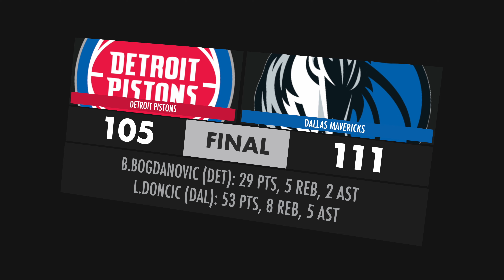IM NOT SCARED! Luka Doncic Makes Even Detroit Coaches Mad After Torching Pistons For 53 Points FERRO